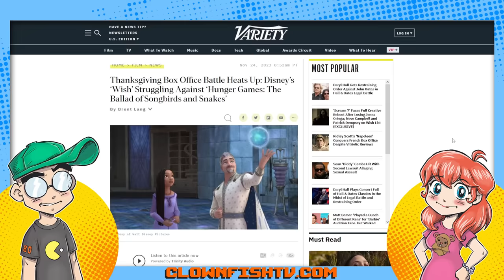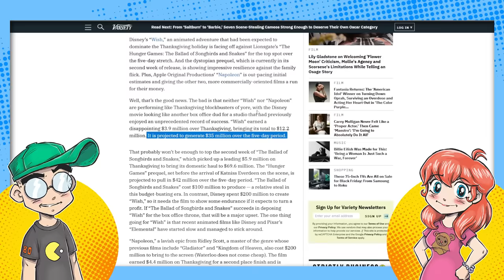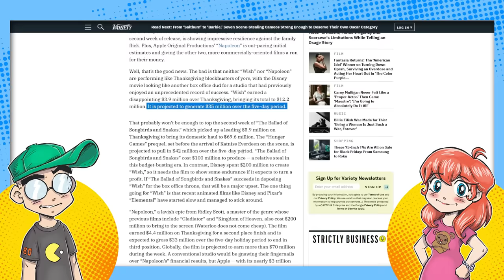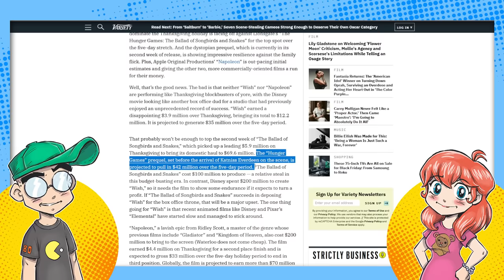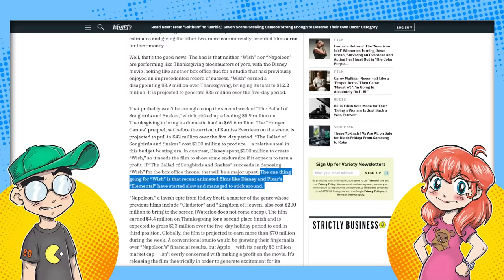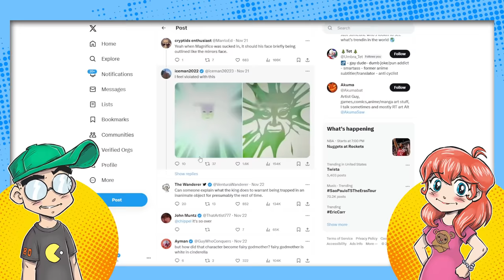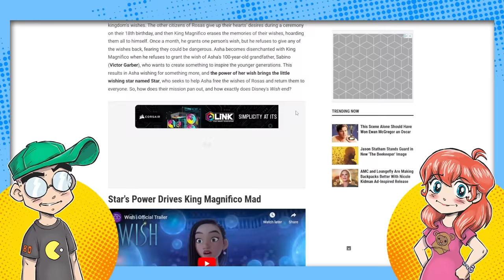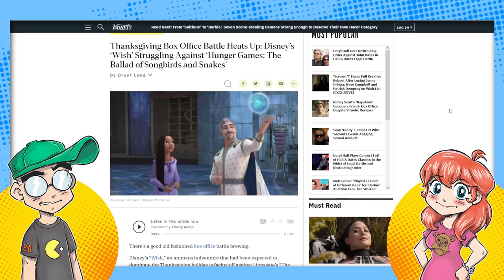Wish: Another Disney DUD?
Disney's Wish doesn't look like it's going to fare very well against the new Hunger Games movie, coming in WAY under its initial projections this weekend. Then we talk about the BACKLASH to the ending of Wish, and how it could technically change Disney "canon" forever!